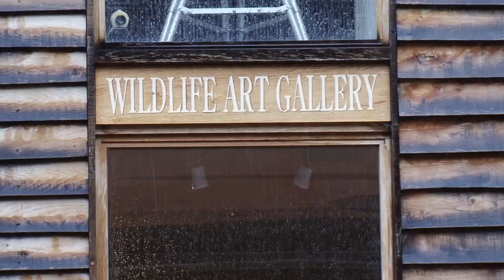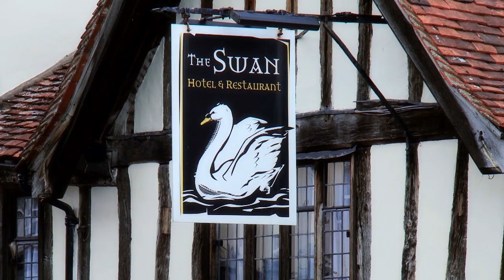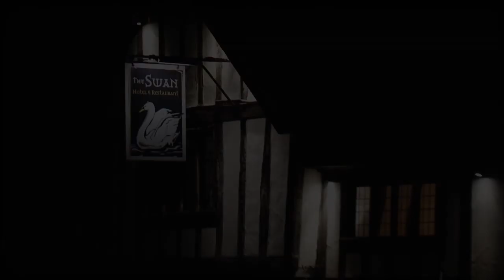The Swan Hotel at Lavenham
The Swan was built in about 1400 and comprises three houses dating from the same era. The oldest part dates back to the late 14th Century. It is not known when conversion to an Inn took place, but it was well established by 1667, when the then Landlord, John Girling, issued a 'Trader's Token'. The Girling family still live in Lavenham to this day.

From the 14th to the 16th century, Lavenham was at the centre of England's cloth making industry and it was exporting its famous broadcloth as far as Russia and North Africa. In 1524, it was named the fourteenth wealthiest town in the country, however heavy taxation in the mid 1520s and disrupted export markets through war on the continent brought a rapid decline in the industry. All this helps explain why most timber-framed buildings here date from about 1460 to 1530 since there was no wealth left to build anything of quality later in the century. Many reminders of its industrious past still remain, including the beautiful 16th century Guildhall which dominates the market square. Once a meeting place of wool traders, a prison, workhouse and almshouse, it is now owned by The National Trust and has a beautiful garden where dye plants are grown, including Woad which was used to dye various shades of the famous Lavenham Blue Cloth

Today, Lavenham is the country's finest example of a Medieval village. With over 300 listed buildings and a labyrynth of small narrow streets, it has changed little since the 15th century. The Church of St Peter and St Paul, dating back to 1486, dominates the town, with its tower standing at 141ft high. Its significant size reflects the prosperity of Lavenham at the time.

Video Produced by Juan Jose Lopez at Utopia Audiovisual